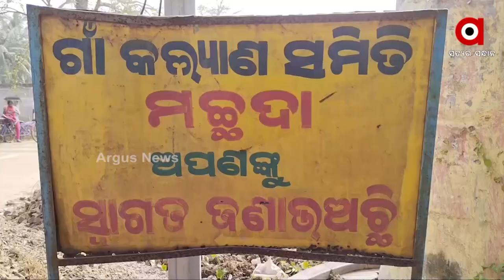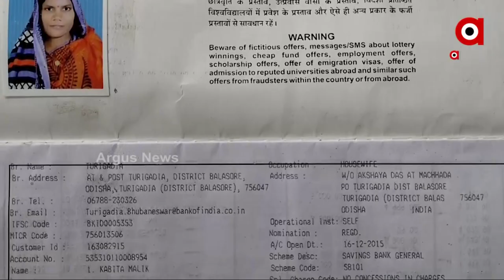ଜୀବନ ସହିତ ସଂଗ୍ରାମ କରୁଛି ଦେଢ଼ ବର୍ଷର ଶିଶୁ ପୁତ୍ର ଚନ୍ଦନ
ଜୀବନର ମାନେ କଣ ବୁଝିବା ପୂର୍ବରୁ ଜୀବନ ସହିତ ସଂଗ୍ରାମ କରୁଛି ଦେଢ଼ ବର୍ଷର ଶିଶୁ ପୁତ୍ର ଚନ୍ଦନ। ସେ କଥା କହିନାହିଁ କି ଠିକରେ ଚାଲି ଶିଖିନାହିଁ ହେଲେ ବଞ୍ଚିବାର ରାହା ଖୋଜୁଛି  । ଜନ୍ମ ହେବାର କିଛି ଦିନ ପରେ କିଡ୍ନୀ ରୋଗରେ ପୀଡ଼ିତ ଚନ୍ଦନଙ୍କ ଆରୋଗ୍ୟ ପାଇଁ ଅର୍ଥ ସାଜିଛି ବାଧକ । ଆର୍ଥିକ ସହାୟତା ପାଇଁ ଗୁହାରି କରିଛନ୍ତି ପରିବାର  ଏବଂ ଗ୍ରାମବାସୀ